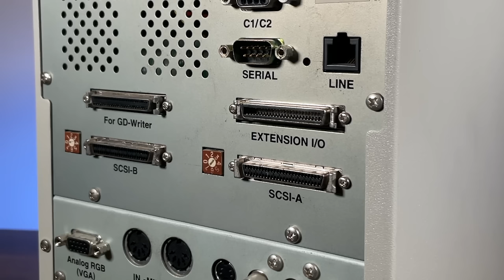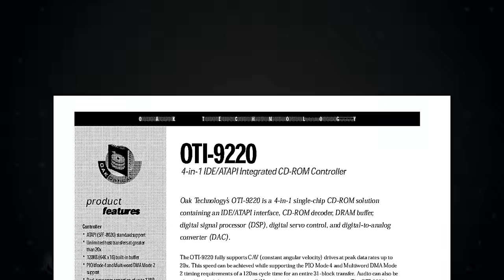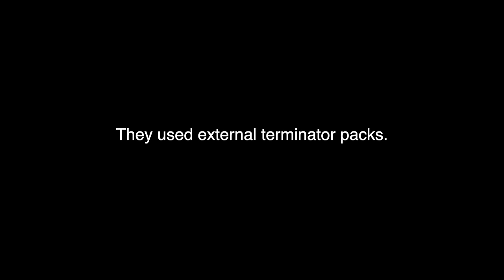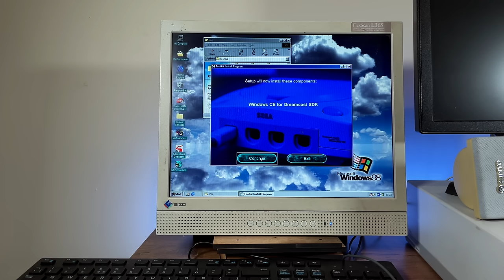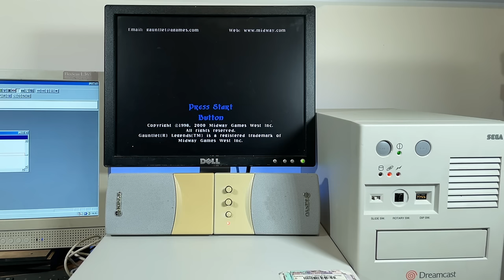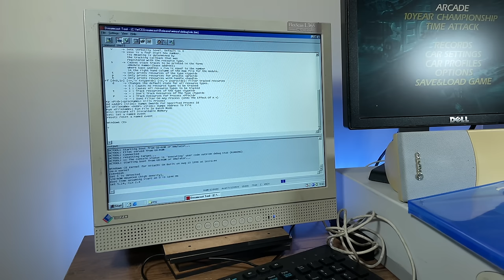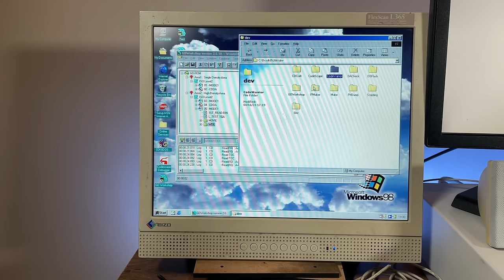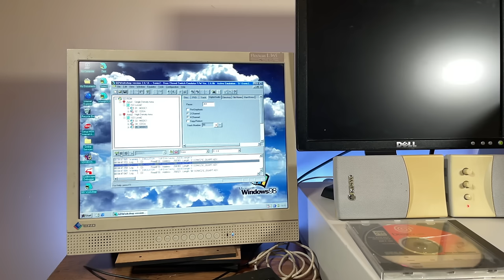Making Dreams Come True - Sega's Katana!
In this episode we take a look at Sega's Katana DevKit, or the Dreamcast game development tool made by Sega in co-operation with CPL.

● Chapters:
0:00 - Intro Skit
0:12 - Introduction
1:08 - Overview
3:08 - Teardown
8:56 - Testing the PSU
10:03 - Rebuild
11:10 - Archiving the HDD
18:08 - Connecting to PC
20:46 - Installing software
26:28 - CodeScape and running games
33:12 - GD-Workshop Trouble
34:13 - Windows CE Dreamcast Tool utility
36:32 - Getting the GD-M to work
38:33 - What's on the HDD?
45:50 - Using the GD-ROM Emulator
51:01 - Conclusion
53:06 - Credits

● Music in order of Appearance:
T.B.C

● Support the corner!

● Theres also an official NRC Discord server, come and join us!

● Episode Links
Crossed Wires Legacy: Coming soon!